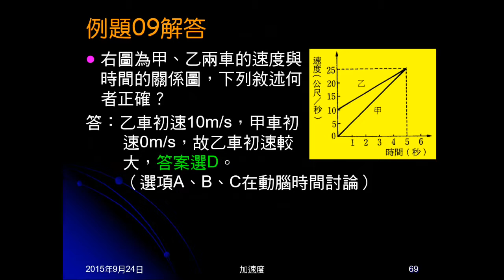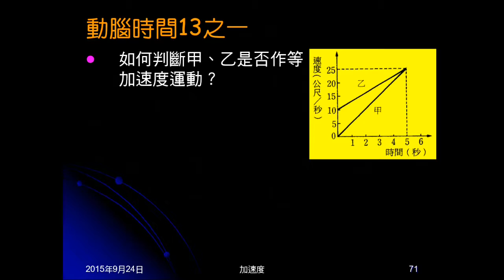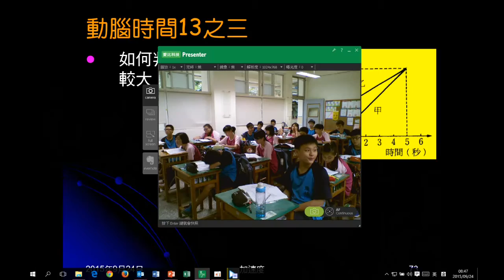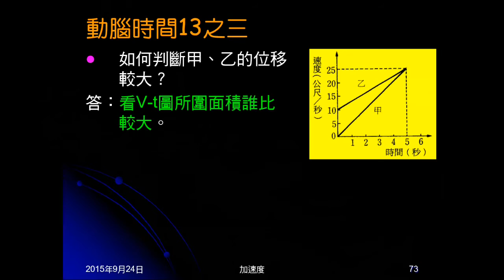104學年國三理化＿直線運動40：例題09；動腦時間習13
例題09是V-t圖兩條斜直線，問敘述何者正確。動腦時間13則問例題09各選項如何判斷。